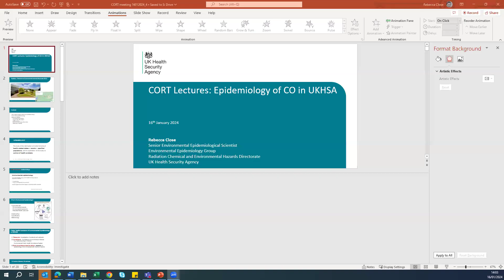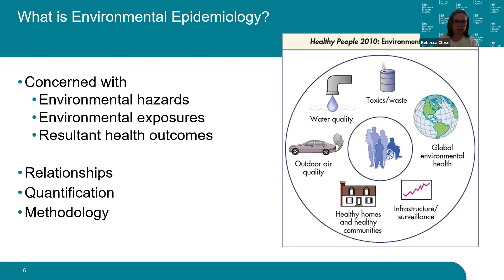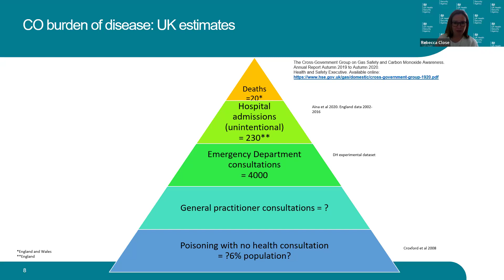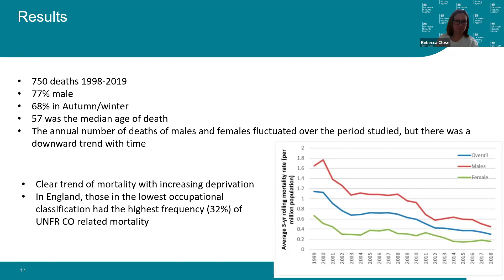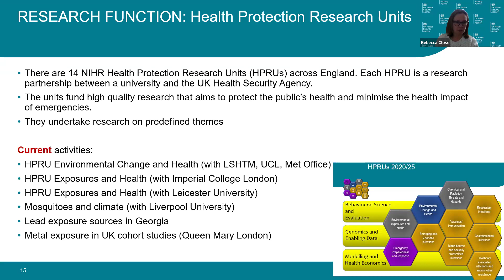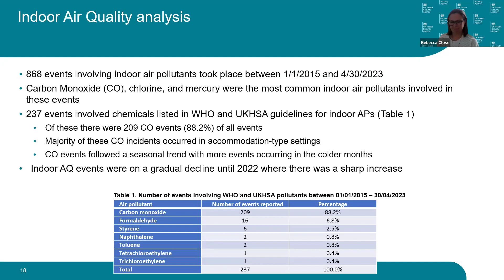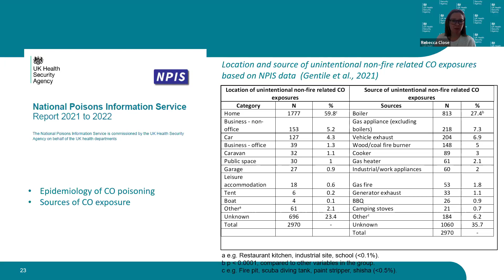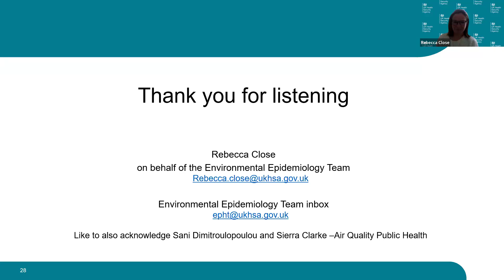GMT20240116 140021 Recording 1920x1080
The January 2024 CORT Lecture was presented by Dr Rebecca Close, Senior Epidemiological Scientist in the Environmental Epidemiology Group at the Radiation, Chemical and Environmental Hazards Directorate of UK Health Security Agency (UKHSA).

‘Exploring Carbon Monoxide Trends: Insights from the UKHSA Environmental Epidemiology Group’.

Dr Close, an expert in Infectious Disease Epidemiology and Environmental Epidemiology, has a strong focus on indoor air quality work, with a dedicated interest in advancing understanding and research in this area.

She presented on the response to carbon monoxide incidents within UKHSA and provided insights into the team's work to quantify the burden of disease associated with CO exposure.

This lecture highlighted the use of official statistics, including the analysis of Hospital Episode Statistics (HES) and the Narrative Verdicts from Coroners Reports, offering valuable insights into fatal Unintentional Non-Fire Related (UNFR) CO poisoning in England and Wales.